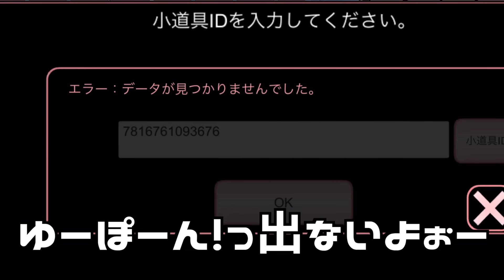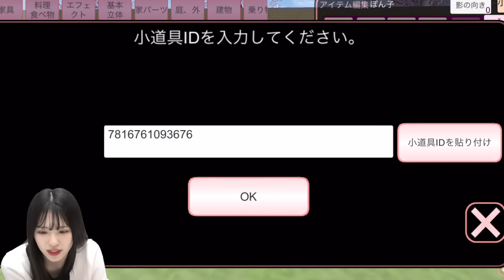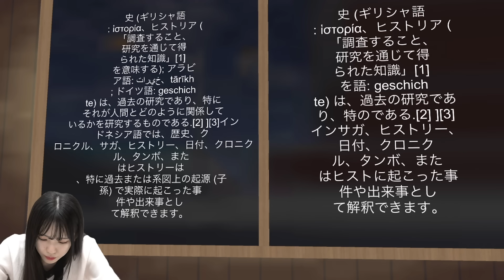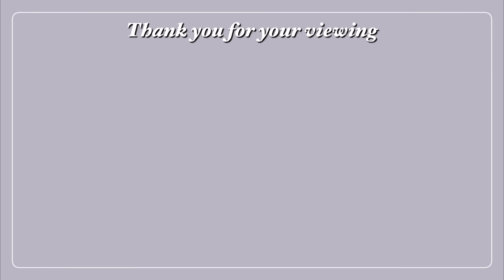【サクシミュ】大型ショッピングモールが開店！新婚旅行2日目は高級ブランドしかないお店に行ってふざける！？「サクラスクールシミュレーター」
今日の一言
ミニカーで普通に走ってみたいし
なんなら逆で
デカくして走ってみたいw